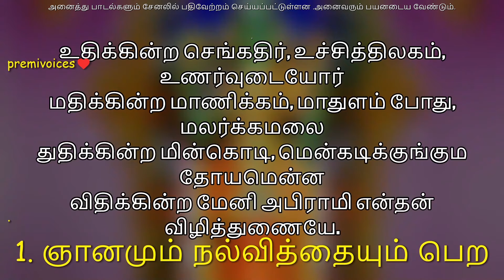abiramiandhathi 1st song lyrics in Tamil அபிராமிஅந்தாதி ஞானமும் நல்வித்தையும் பெற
abiramiandhathi 1st song lyrics in Tamil அபிராமிஅந்தாதி ஞானமும் நல்வித்தையும் பெறmantra @premivoices

விளக்கம்.1.
                       உதய சூரியனின் செம்மையான கதிரைப் போலவும், உச்சித்திலகம் என்கிற செம்மலரைப் போலவும், போற்றப்படுகின்ற மாணிக்கத்தைப் போலவும், மாதுள மொட்டைப் போலவும், ஒத்து விளங்கும் மென்மையான மலரில் வீற்றிருக்கின்ற திருமகளும் துதிக்கக்கூடிய வடிவையுடையவள் என் அபிராமியாகும். அவள் கொடி மின்னலைப் போன்றும், மணம் மிகு குங்குமக் குழம்பு போன்றும் சிவந்த மேனியுடையவள். இனி அவளே எனக்குச் சிறந்த துணையாவாள்.